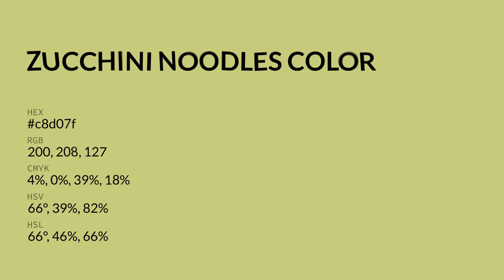Zucchini Noodles color c8d07f hex color - Green color - Cool color c8d07f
What color is Zucchini Noodles ? c8d07f hex color - Green color - Cool color c8d07f

Hex c8d07f Color Code is also known as Zucchini Noodles color.

Hex c8d07f Color code in RGB color code model is created after adding 78.43% red color, 81.57% green color and 49.80% blue color.
Hex c8d07f Color code in CMYK color (process color) code model is generated after subtraction of 3% cyan, 0% magenta, 38% yellow and 18% black.